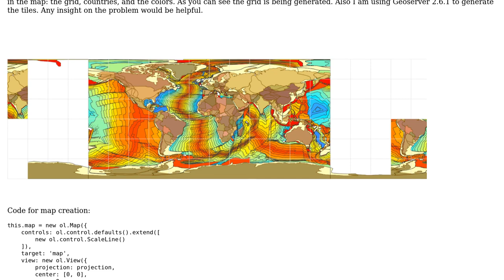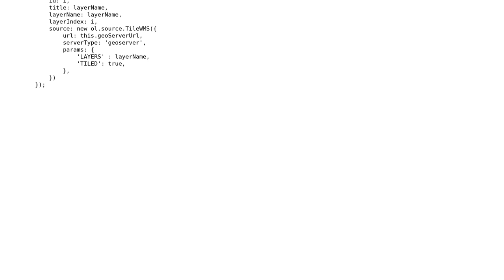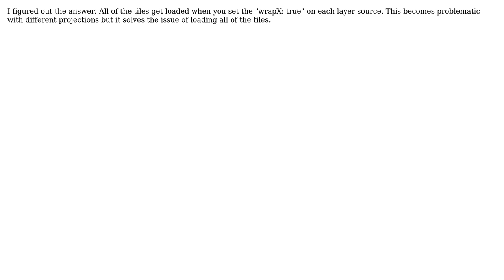GIS: OpenLayers 3: Missing Tiles when map is wrapped horizontally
With thanks & praise to God, and with thanks to the many people who have made this project possible! | Content (except music & images) licensed under CC BY-SA | Music | Images & others | With thanks to user pmaj user Jonatas Walker and the Stack Exchange Network Trademarks are property of their respective owners. You are responsible for your own actions.